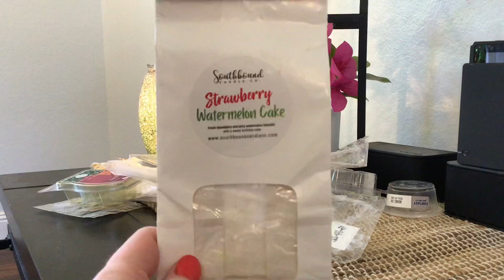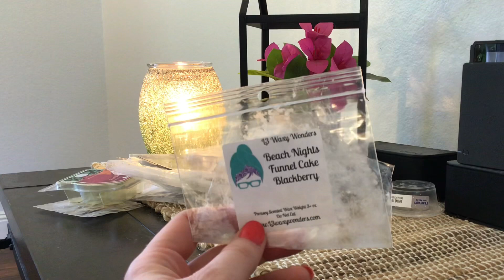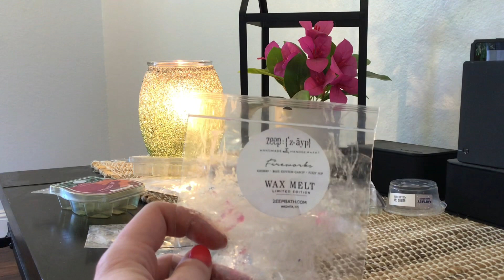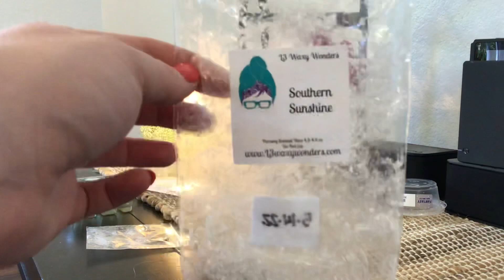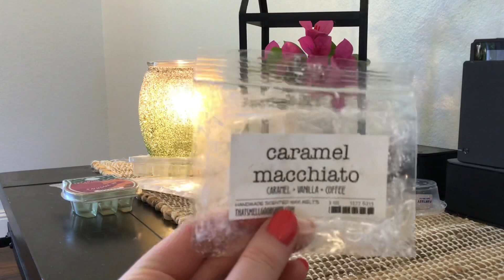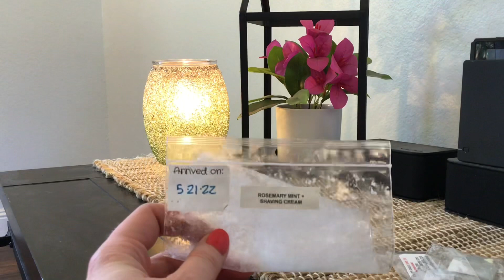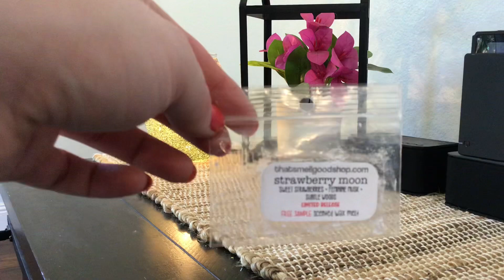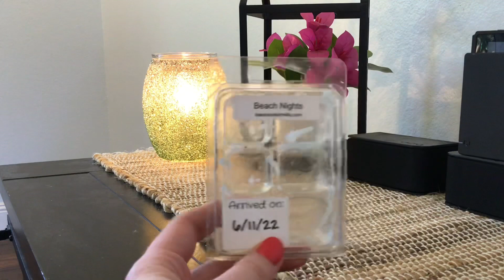Wax Empties | What Did I warm? Mid July - Mid August